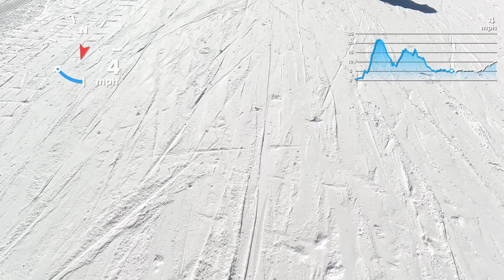February 4, 2022